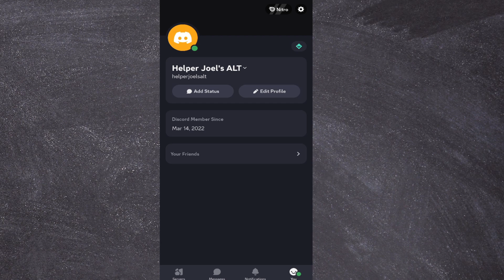How To Mute Soundboard On Discord Mobile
This video shows you how to mute soundboard on Discord mobile. Muting the soundboard in discord mobile is quick and easy to do.